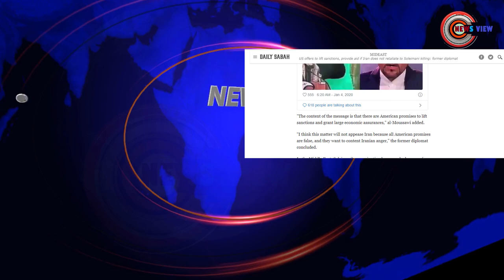প্রতিশোধ না নিলে নিষেধাজ্ঞা প্রত্যাহার করবে যুক্তরাষ্ট্র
ইরান যাতে জেনারেল সোলাইমানি হত্যাকাণ্ডের প্রতিশোধ না নেয় সেজন্য নিষেধাজ্ঞা প্রত্যাহার করে নেওয়ার প্রস্তাব দিয়েছে যুক্তরাষ্ট্র। তুরস্কের ইংরেজি সংবাদপত্র ‘ডেইলি সাবাহ’ এ খবর দিয়েছে।